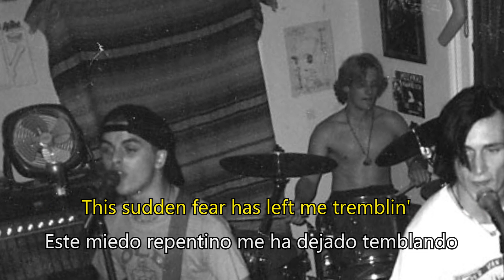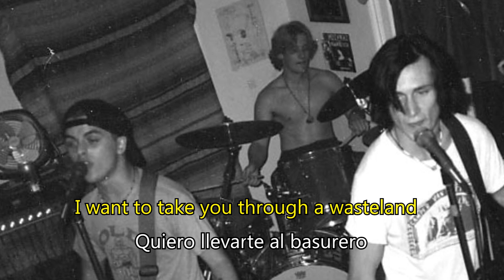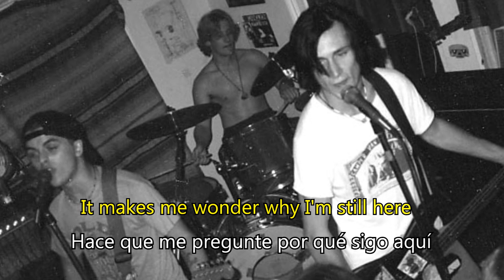Green Day - Welcome To Paradise versión Kerplunk (Subtitulado Español E Inglés)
Dear Mother can you hear me whining